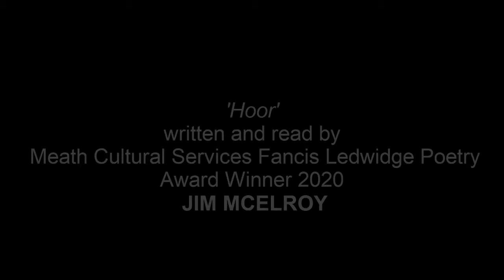Hoor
Adapting the poignant poem ‘Hoor’ by the Meath Cultural Services’ Francis Ledwidge Poetry Award winner (2020); Jim McElroy, this video presentation adds a visual dimension in the form of interpretative illustration provided by Ann Kiernan; winner of the Moira Gemmill Illustrator of the Year Award 2020.